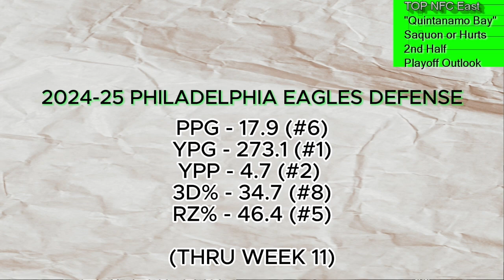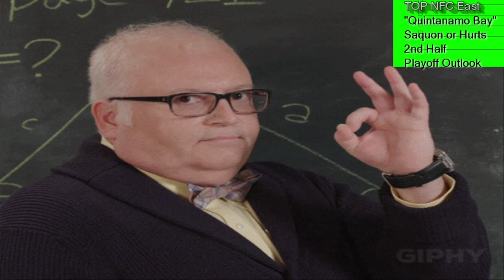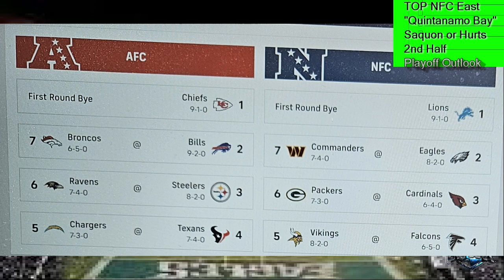Philadelphia Eagles |Are they OVERRATED in the NFC?!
**Philadelphia Eagles | Are They OVERRATED in NFC?!** As die-hard football fans, we're diving into whether the Eagles are soaring or simply coasting on hype this season. Join us on our journey to hit 1,000 subscribers—your support helps us keep the sports debates rolling! Let’s break it down and see if Philly really flies high.🦅💪

(The1SkyBoxx)
Search - Micheal C./ Micheal Curtis
Chapters
0:00 - Intro
2:51 - BEST in NFC East
15:41 - Quinyon Mitchell
19:30 - Saquon Barkley vs Jalen Hurts
21:02 - 2nd half
24:21 - NFC Divisional Rd Prediction